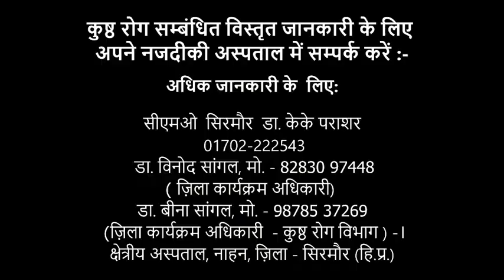सोलन में जो कभी नहीं हुआ, बो शुक्रवार को हो गया।दिव्य हिमाचल वेब टीवी